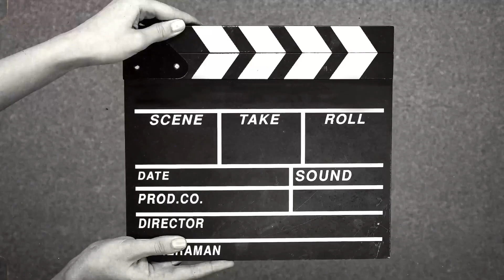🚨 Dryಸಿಗಡಿ🍤ತಿನ್ನೋ ಮುಂಚೆ 😱 || ದಸರಾಹಬ್ಬದ Vlog 2023 || Sister Birthday🎂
*ಈ ವಿಡಿಯೋದಲ್ಲಿ ಆರೋಗ್ಯಕ್ಕೆ ತುಂಬಾ ಒಂದು ಒಳ್ಳೆಯ ಮೇಸೆಜ್ ಇದೆ, ನಮ್ಮ ಮನೆಯ ಗಾರ್ಡನ್ ನಲ್ಲಿ ತರಕಾರಿಗಳನ್ನು Harvest ಮಾಡಿದ್ದೇನೆ ತುಂಬಾ ಚೆನ್ನಾಗಿದೆ ನೋಡಲು , Sister Birthday Celebration, ಹಾಗೂ ನಮ್ಮ ಮನೆಯ ಆಯುಧಪೂಜೆ ಹೇಗಾಯ್ತು ಅಂತ ನೋಡಬಹುದು.
ಆದ್ದರಿಂದ ದಯವಿಟ್ಟು ಈ ವಿಡಿಯೋವನ್ನು ಪೂರ್ತಿಯಾಗಿ ನೋಡಿ ಸಪೋರ್ಟ್ ಮಾಡಿ 🙏❤️